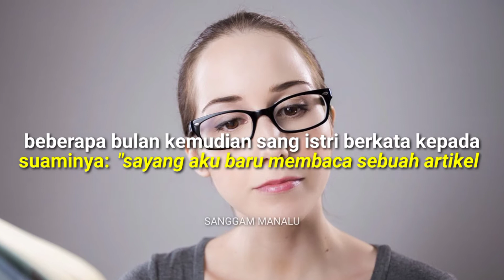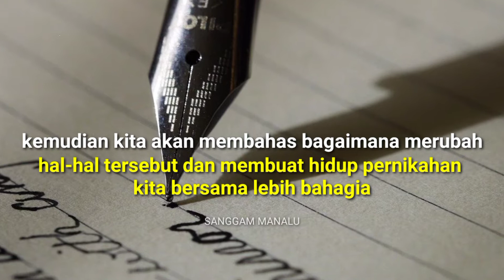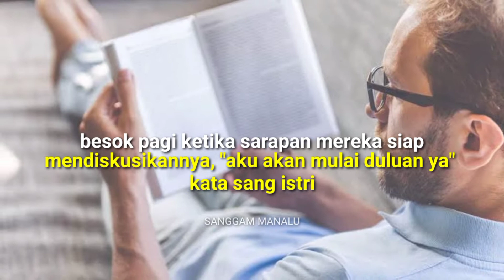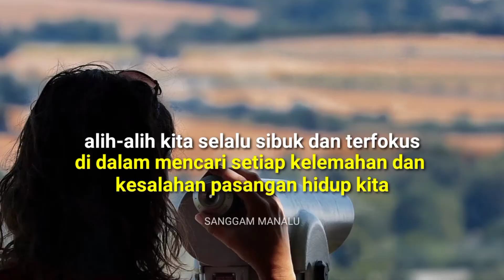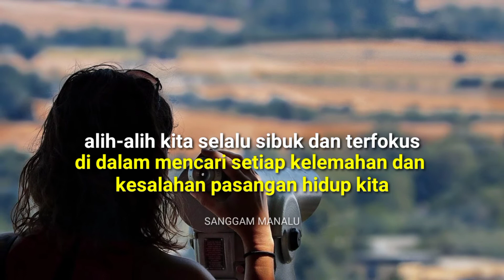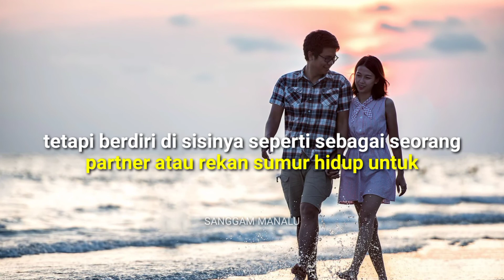Kado Terindah Bagi Pasangan | Kisah kertas kosong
Apakah kado terindah bagi pasangan?